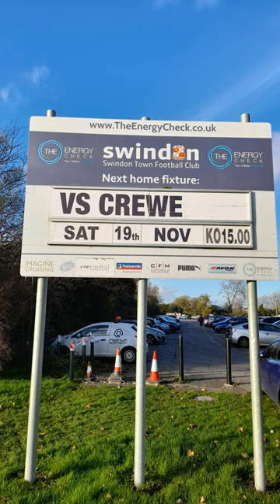Swindon v Crewe on 19/11/22 - Scenes from Swindon Town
Scenes from before and after the EFL League Two fixture between Swindon Town and Crewe Alexandra played at the County Ground , Swindon on Saturday 19th November 2022
The final result ? Swindon Town 0 Crewe Alexandra 1